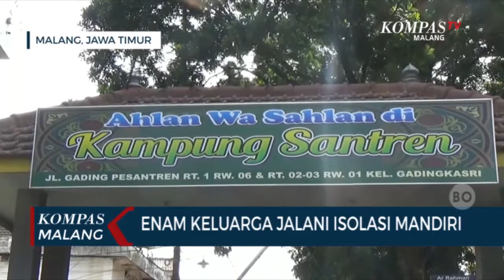UMM Bagi Bantuan Logistik Untuk Warga Yang Jalani Isolasi Mandiri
MALANG, KOMPAS.TV-Universitas Muhammadiyah Malang (UMM) membagikan bantuan logistik untuk pasien covid yan menjalani isolasi mandiri di Kampung Gading Pesantren Kota Malang, Kamis (15/07/2021).

Sebanyak 50 paket logistik dibagikan untuk warga RT 01 RW 06 Gading Pesantren Kota Malang yang menjalani isolasi mandiri.

Bantuan berisi suplemen, vitamin, susu, madu, dan kebutuhan logistik lainnya ini diberikan langsung ke rumah warga yang sedang isolasi mandiri.

"Ini kegiatan rutin UMM berbagi untuk Negeri, di tengah kondisi sulit saat ini. Salah satunya ini, warga yang isolasi mandiri kami berikan bantuan logistik" terang sekretaris Humas UMM M Isnaini.

Sementara itu setelah ada enam keluarga menjalani isolasi mandiri, jalan masuk kampung ditutup untuk membatasi aktivitas warga.

Pengawasan ketat juga dilakukan oleh tamu.Sementara warga memilih tidak menerima tamu dari luar, untuk mencegah persebaran covid meluas.

"Ada enam keluarga yang isolasi mandiri, yang terdeteksi positif covid enam orang. Masing masing rumah sepakat untuk isolasi mandiri" kata Muhammad Sulton, tokoh masyarakat setempat.

Selain untuk warga isolasi mandiri, bantuan juga diberikan pada PKL, yang juga terdampak pandemi karena sulit berdagang selama pemberlakuan PPKM darurat.